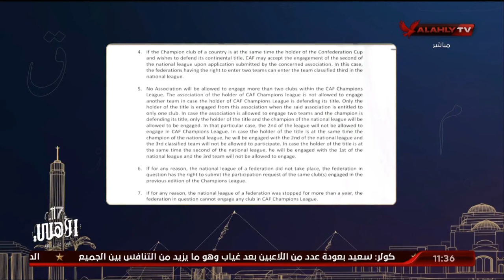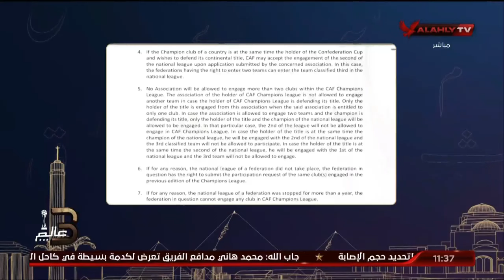أيمن جليبرتو ييستعرض باللوائح فرص الأهلي في المشاركة بدوري أبطال إفريقيا الموسم المقبل